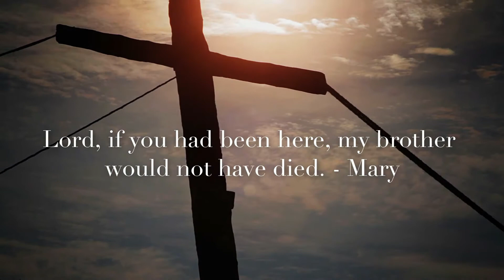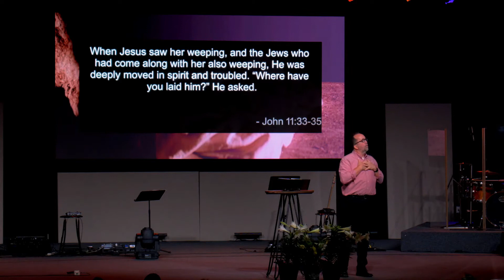4/4/2021 - He has Risen just as He Said (sermon only)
WellSpring's mission is helping people follow Jesus.  or YouTube Live at 10:45am Central time on Sunday, or on demand any time!